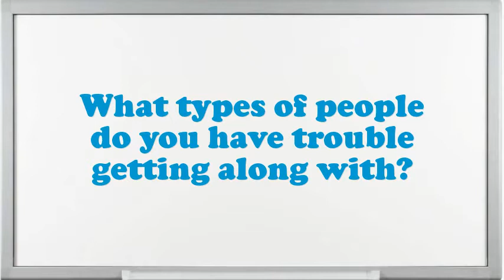Machinist Apprentice Marine Engine interview questions